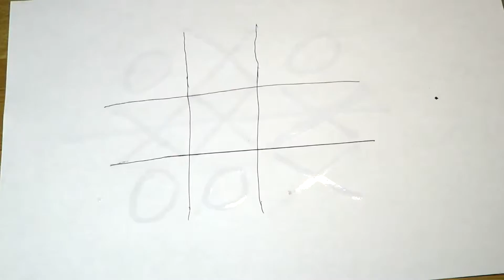THE MOST BEAUTIFUL EXPERIENCE WITH PAPER / CAN MAKE EACH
If you like it, hit thumbs up )
Will be many videos.